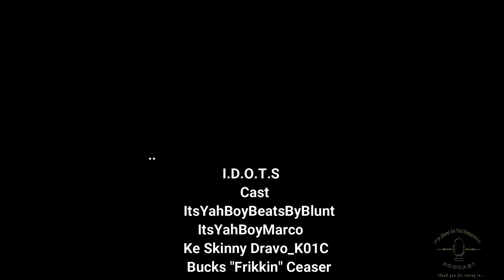I .D.O.T.S01C EPISODE 1(2023) Public Anouncement.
we proud to announce that we'll hosting the ward councilor of ward 18 (COLIGNY,TLHABOLOGANG) on wednesday  the 18th of jan,2022. Live on Its Dope On The Street01C Podcast.